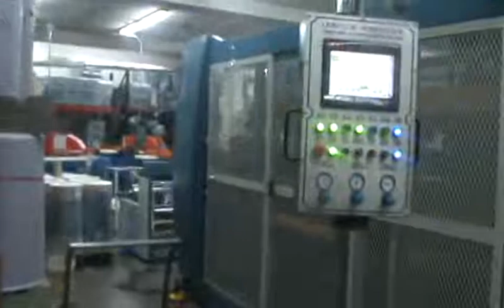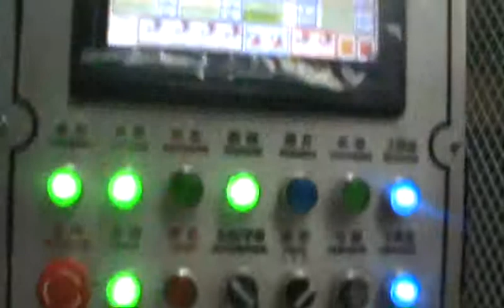machine with downstacking 2